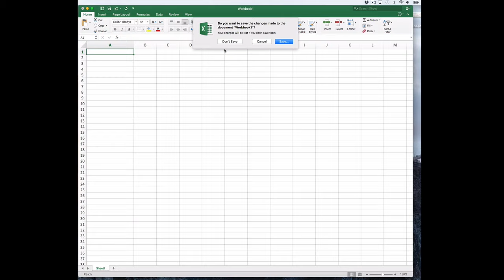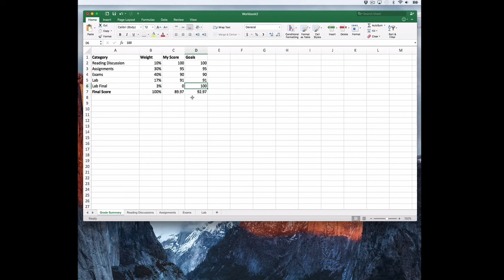PHYS 2210 - Excel Grade Calculator